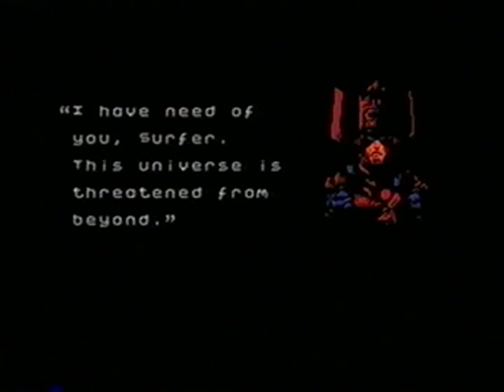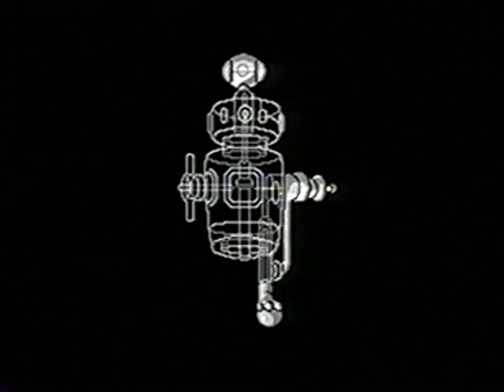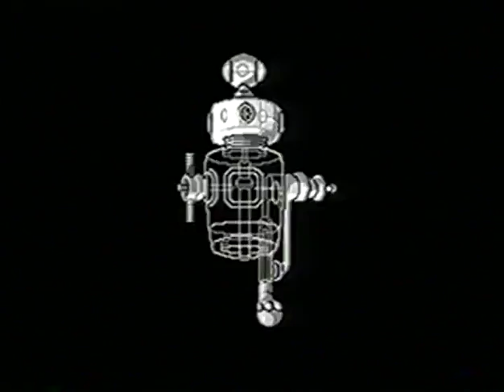Silver Surfer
Silver Surfer Nintendo Game. All Video's Are Made by me without adding commentary with the intent on helping someone through a tough spot in the game or for mere entertainment. I hope my videos can help you get out of a tough spot.